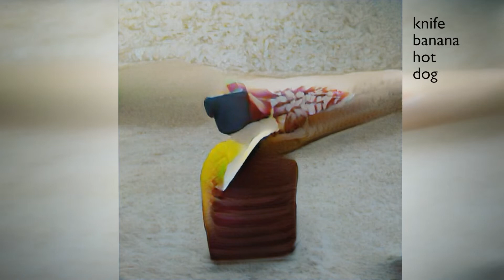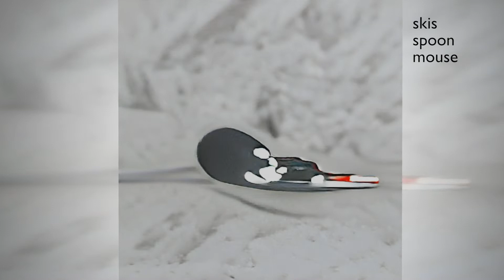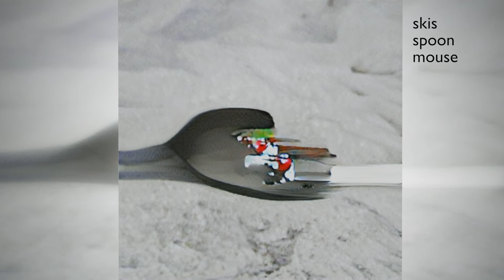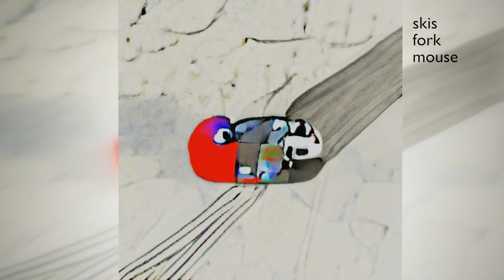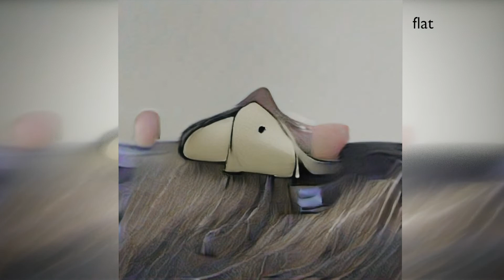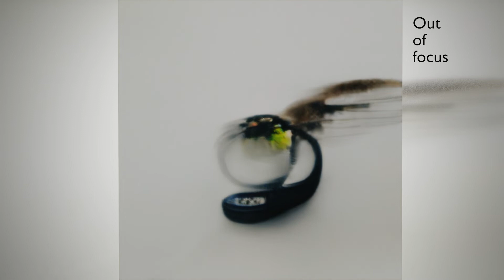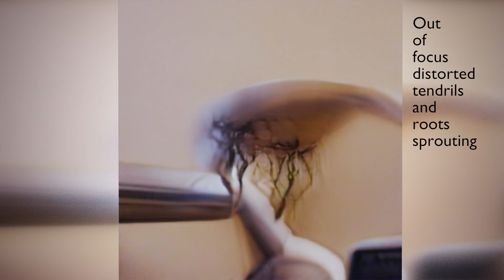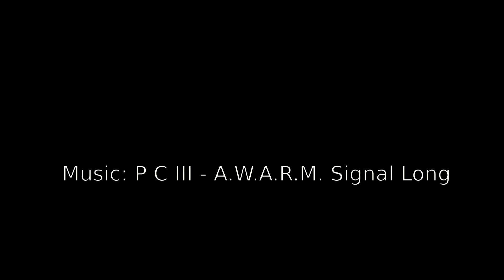Long Example of Auto Prompting